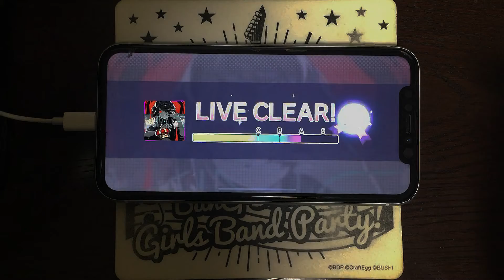【プロセカ】KING All perfect【おまけつき】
プロセカAP手元動画
程よくボリュームもあって視覚的にもハード過ぎないLv29の良い譜面
でも「パッパッパ」で左右に散らしてくるフリックはいやらしい
今回は視聴者からのリクエストに応えたおまけつきです